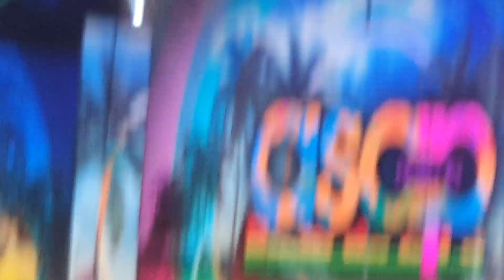Sarah Geronimo with Mega Star Sharon Cuneta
Off cam vid